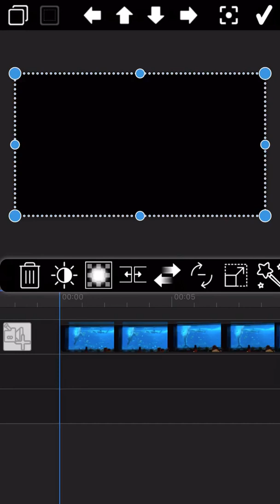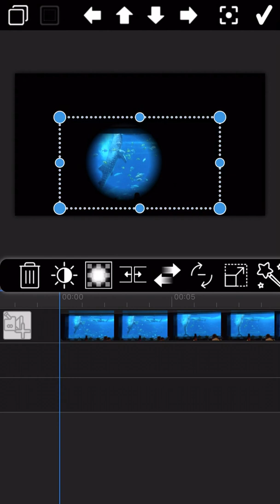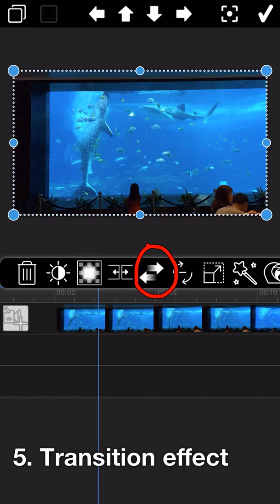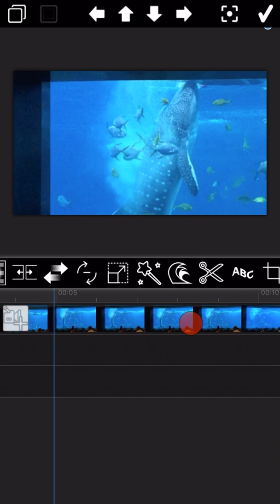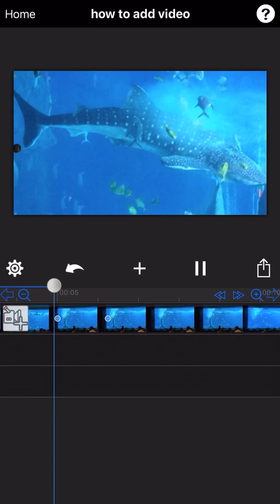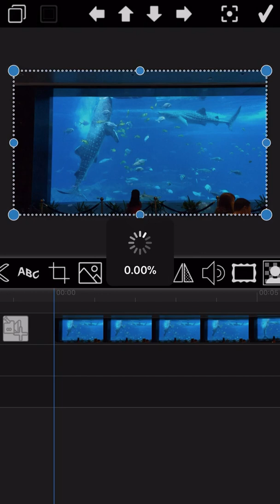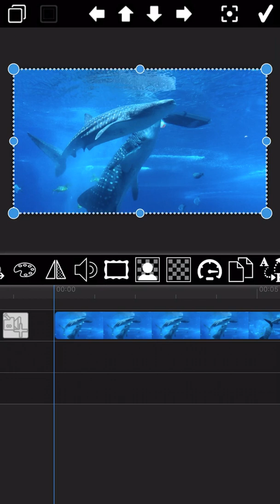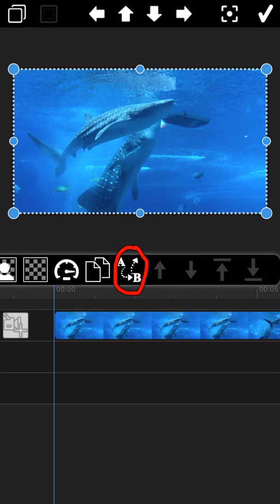How to add video and edit video?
MovieSpirit tutorial